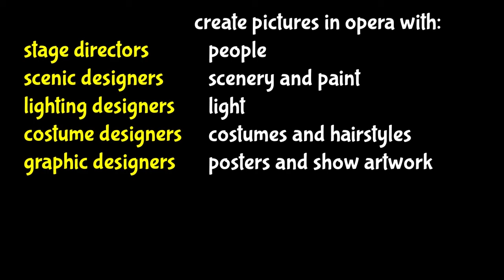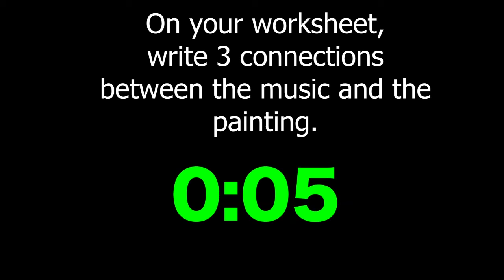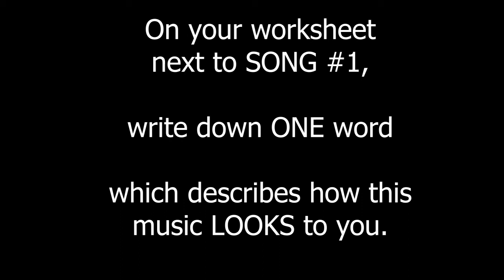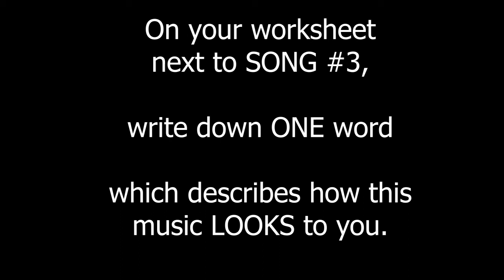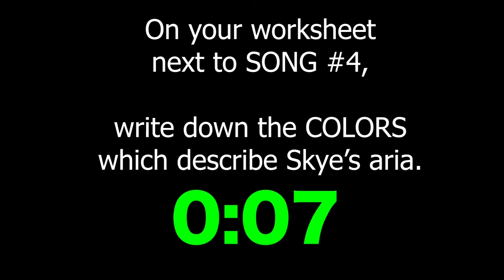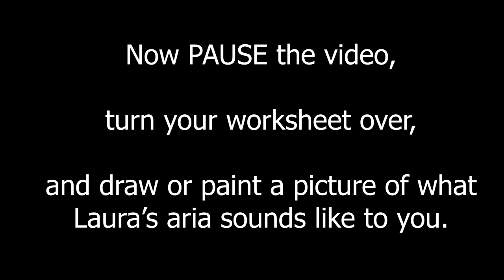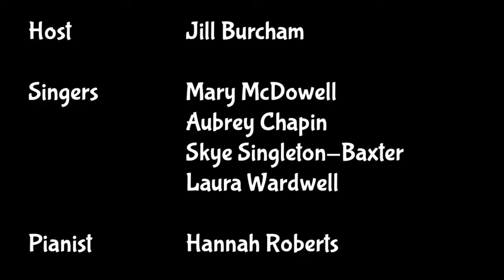Intro to Opera 2 Painting Pictures with Opera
In this sequel to Painted Sky Opera’s first Intro to Opera video, we explore how we can visualize music in our minds while listening to it. Host Jill Burcham leads students through exercises to build a vocabulary of words which students can use while describing the imagery created while listening to opera.

To demonstrate this concept, four of Painted Sky Opera's singers have paired one of their favorite arias to visual artwork by one of three artists based in Oklahoma City. They perform their arias and then discuss how they connected their aria with the artwork.

This video is designed for students from 1st to 3rd grade but is appropriate for younger students as well. It requires some reading or an adult to help for full student participation.

Featuring:
Host – Jill Burcham
Singers – Aubrey Chapin, Mary McDowell, Skye Singleton-Baxter, Laura Wardwell
Pianist – Hannah Roberts
Visual Artists – Sam Charboneau, Virginia Sitzes, Twyleen Tepe

Thanks to Amanda Bleakley and the Paseo Art Space.  All works used with permission from Paseo Art Space’s March 2020 exhibition.